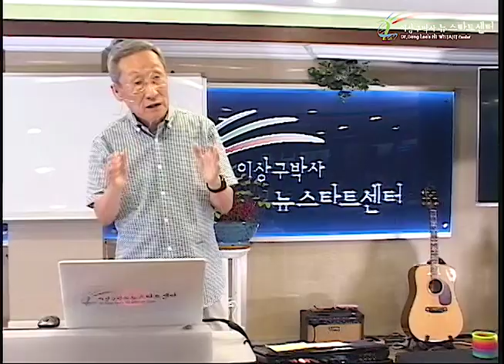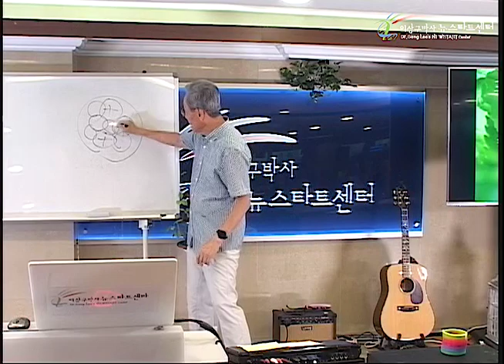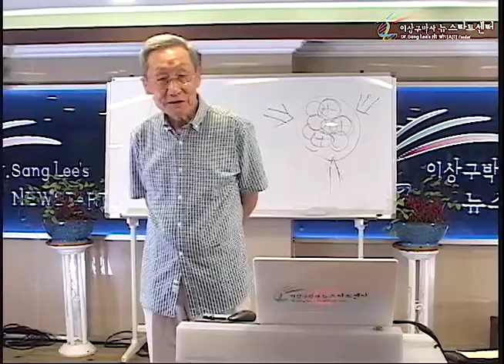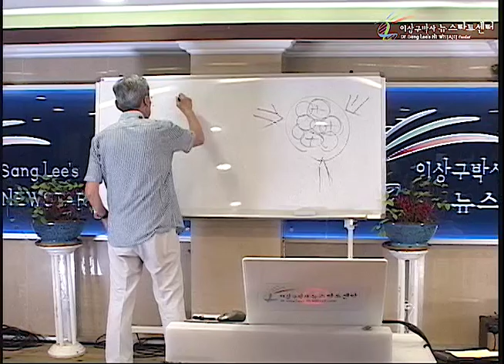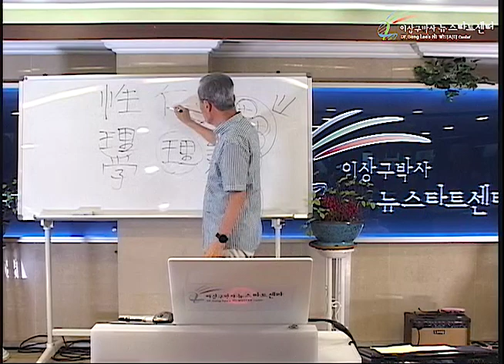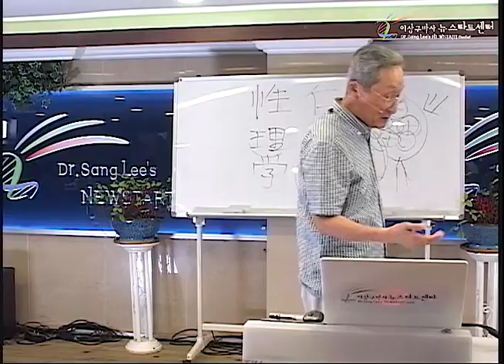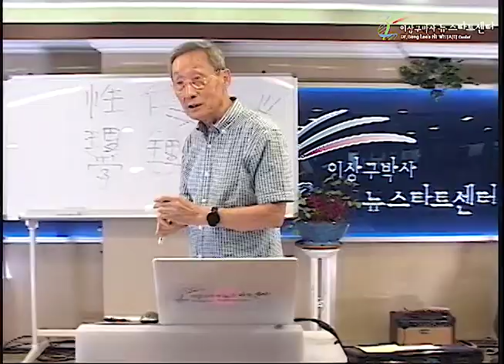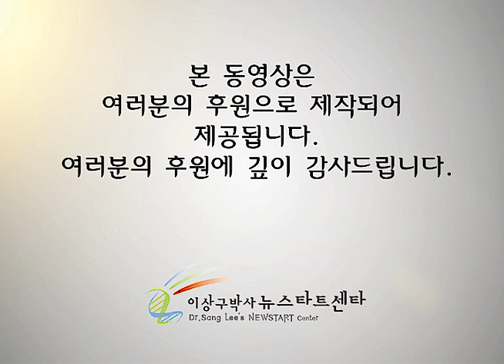H242 12 어릴 때 죽은 아기들은?